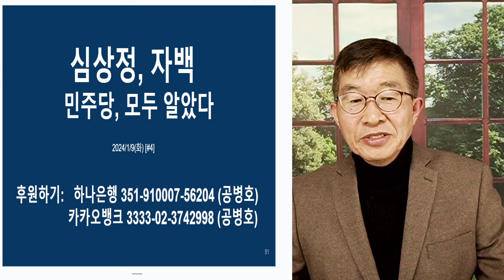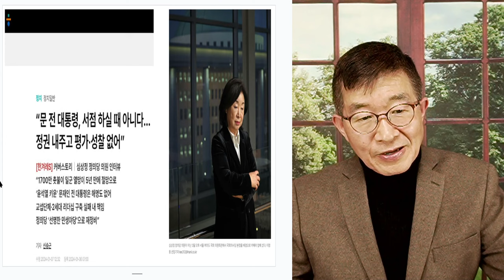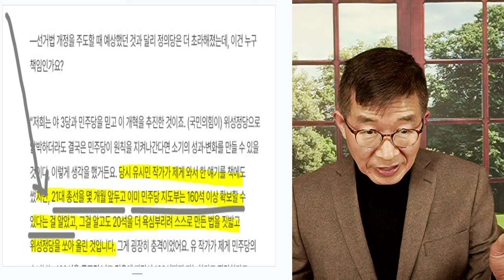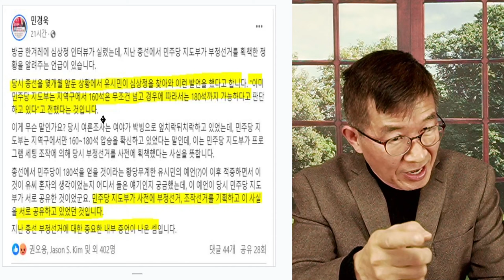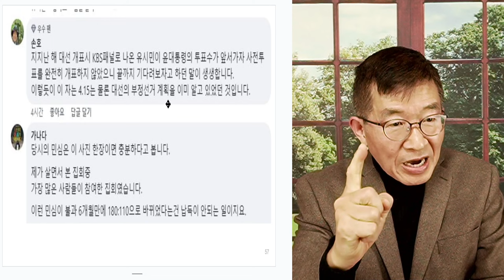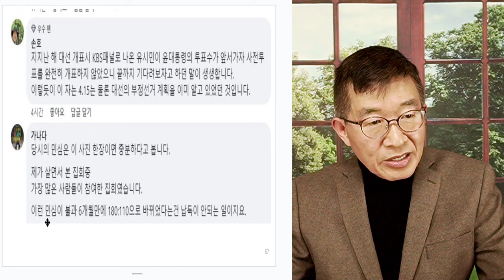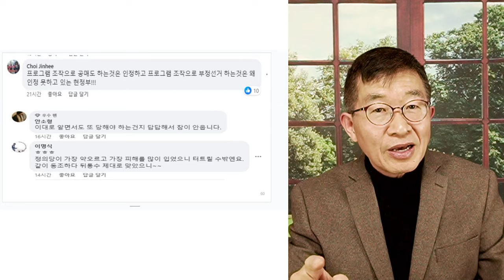심상정, 자백 / 민주당, 모두 다 알고 있었다 / 4.15총선 조작, 밝혀지다 [공병호TV]